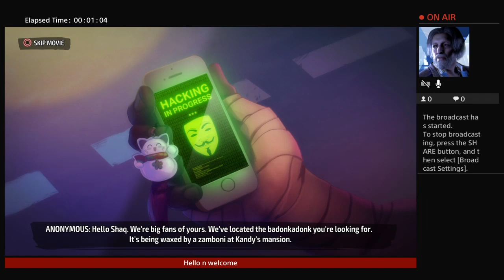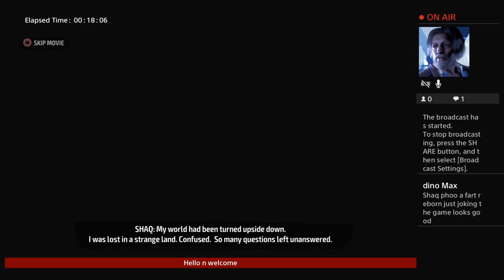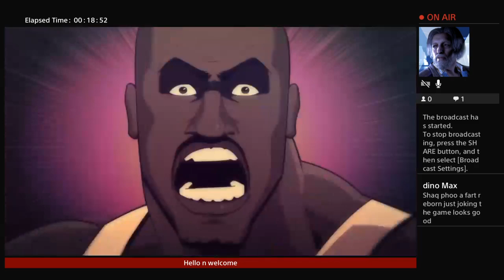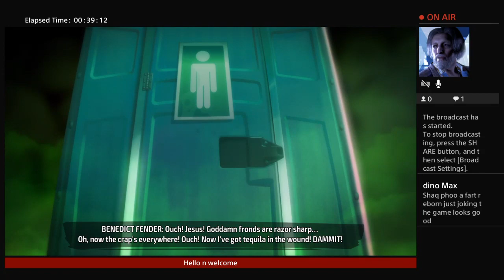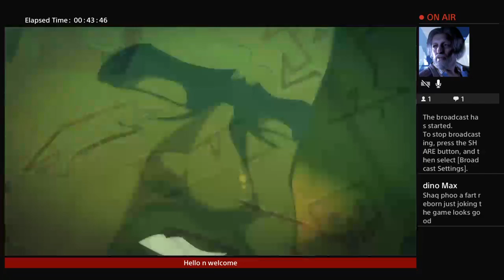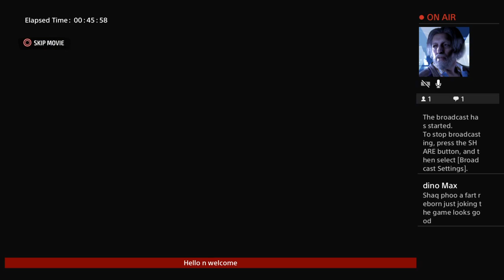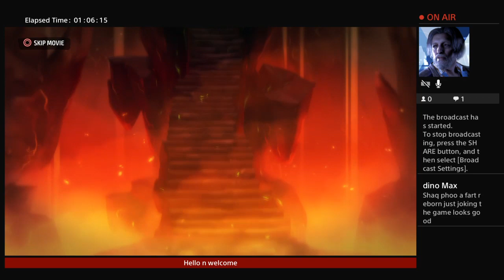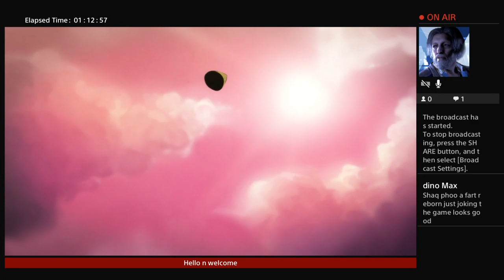ShaqFu A Legend Reborn prt 2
Gaming n chatting